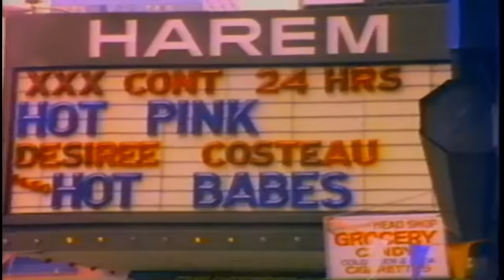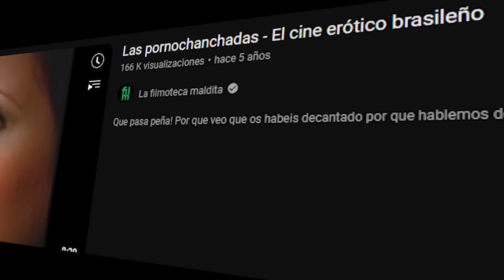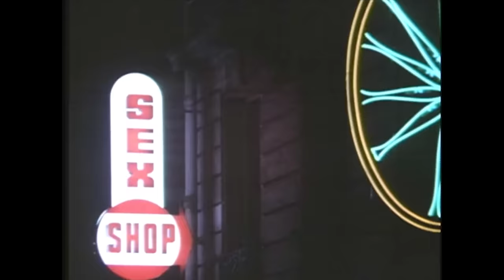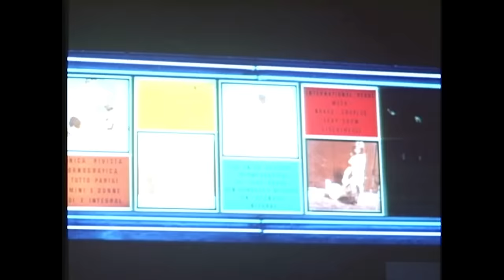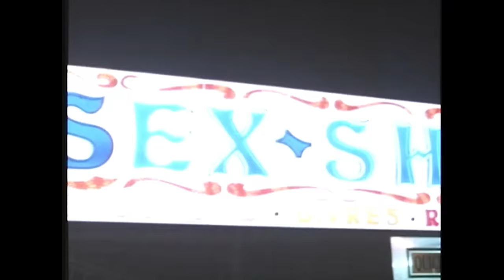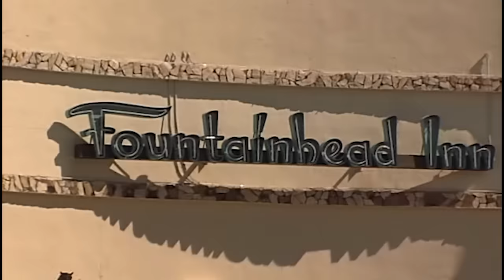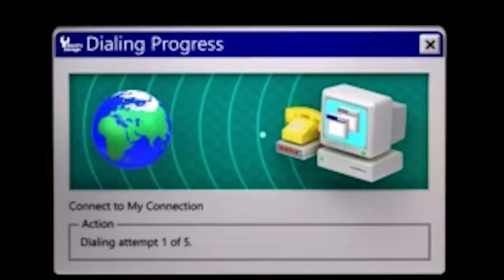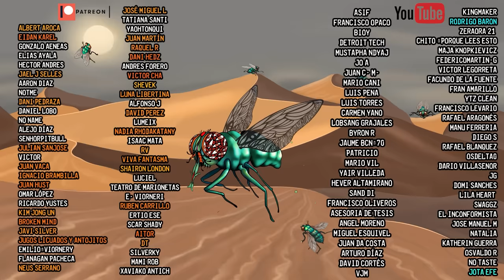La edad de ORO del CINE X